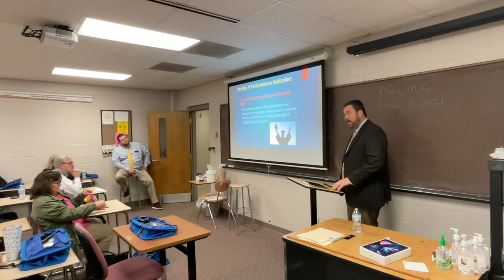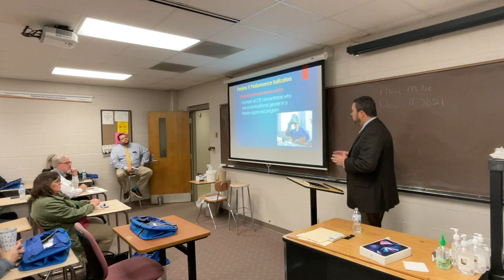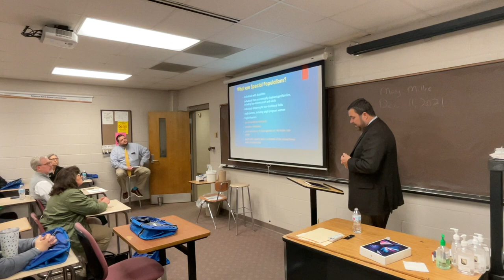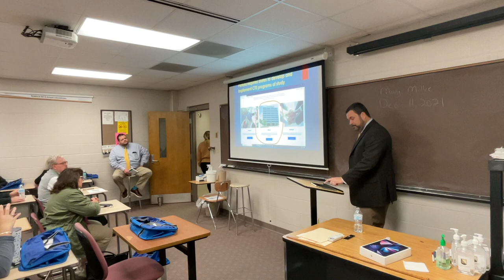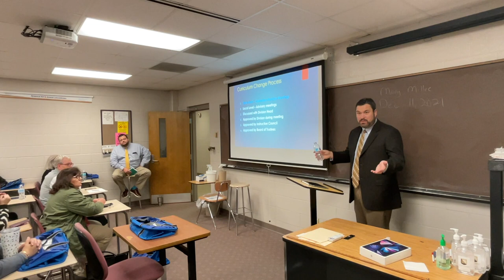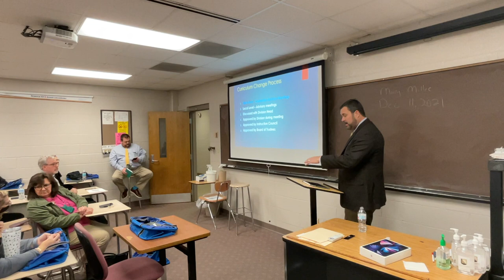NEMCC Spring 2022 Mini-Conference - Perkins Career and Technical Education Act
Northeast Associate Vice President for Career and Technical Education and the Division Head for Business Technology and Occupational Education Jason Mattox presents “Perkins Career and Technical Education Act” during the second day of the Spring 2022 Mini-Conference.